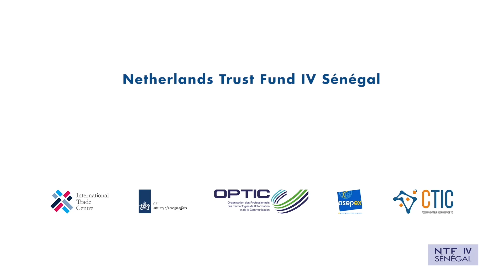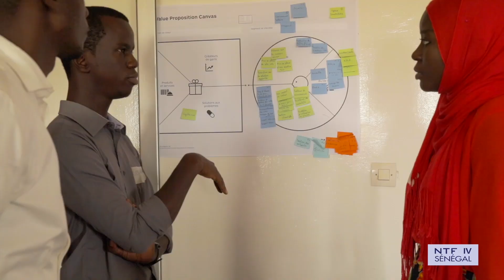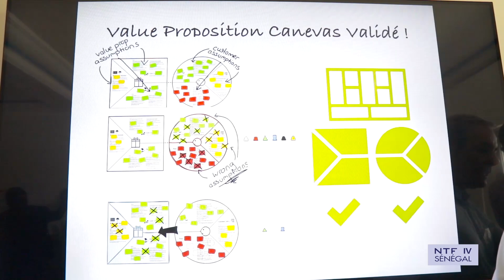Start-up Nation Sénégal : formation sur la proposition de valeur à Dakar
Suite à une formation sur la définition proposition de valeur, Concree et Skillake, deux start-ups sénégalaises partagent leur vision, projet et expérience au sein du projet NTF IV Sénégal.

Découvrez comment Momar, Adja et Babacar ont acquis et mis en pratique des compétences clés pour développer leur start-up au sein de l’écosystème sénégalais.